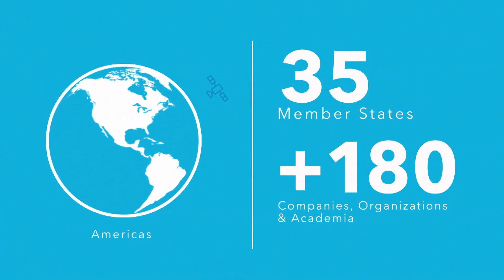ITU Members Connect the world!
Find out more at membership@itu,int